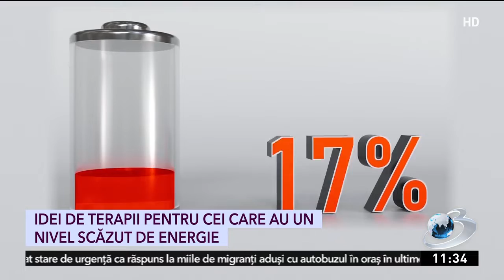Idei de terapii pentru cei care au un nivel scăzut de energie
Energia a devenit una dintre cele mai importante resurse în secolul tuturor posibilităților. Degeaba ai un loc de muncă bine plătit, o gașcă mare de prieteni, o familie cu care adori să petreci timpul și multe, multe activități de făcut, dacă nu ai... ENERGIE.